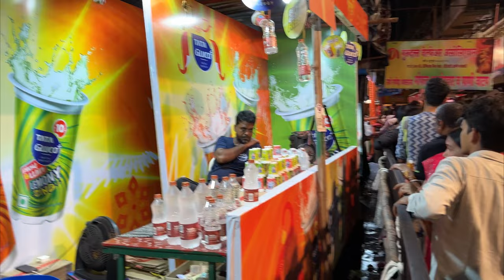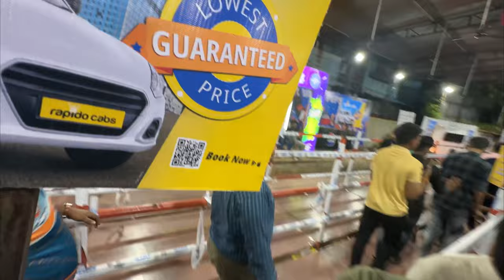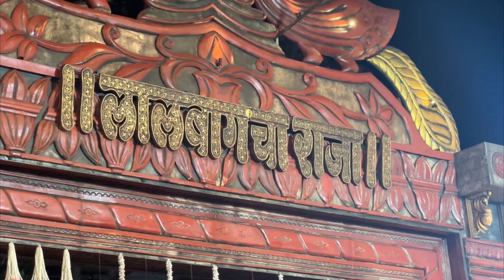MUMBAI FAMOUS GANESHA || LALBAUG CHA RAJA || CHINTHAMANI GANESHA || ME MANI || MAHARASHTRA || INDIA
Experience the vibrant Ganesh Chaturthi celebrations with me as I visit two of Mumbai's most famous Ganesh idols: Lalbaugcha Raja and Chinamati Ganesh! In this video, I delve into the grandeur of Lalbaugcha Raja, a symbol of devotion that draws countless devotees each year. I also explore the artistic beauty and unique charm of Chinamati Ganesh, another revered and stunning idol. Join me to witness these magnificent idols, soak in the festive atmosphere, and celebrate the spirit of Ganesh Chaturthi.